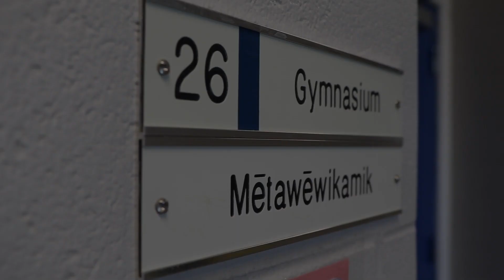Rush TV: Jeff Shattler hosts SLA Try Lacrosse clinic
Rush TV's Daniella Ponticelli joins Saskatchewan Rush forward Jeff Shattler in Mistawasis First Nation where the veteran lacrosse player passes on his knowledge in Try Lacrosse clinics, put on by the Saskatchewan Lacrosse Association.